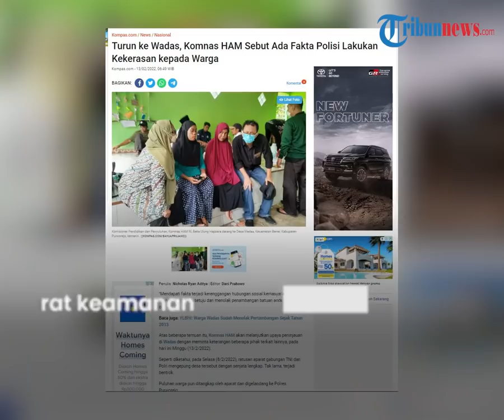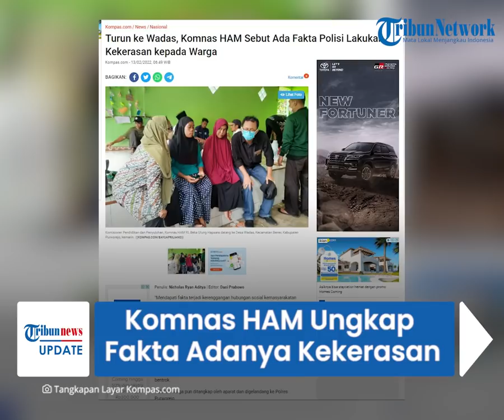Komnas HAM Ungkap Fakta Adanya Tindak Kekerasan Aparat terhadap Warga Wadas saat Pengukuran Lahan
TRIBUN-VIDEO.COM - Komisi Nasional Hak Asasi Manusia (Komnas HAM) membeberkan adanya tindak kekerasan yang dilakukan aparat keamanan terhadap sejumlah warga Wadas saat pengukuran lahan pada Selasa (8/2/2022).

Temuan awal tersebut setelah dilakukan penggalian keterangan dan pencarian fakta oleh tim Komnas HAM di Wadas, Kecamatan Bener, Kabupaten Purworejo, Jawa Tengah.